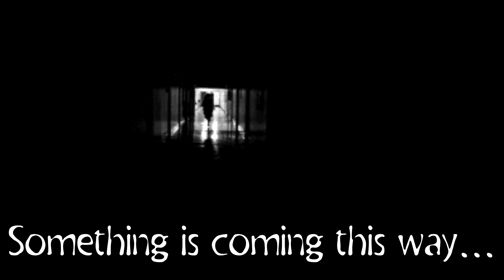SCP-1124 "Xenoplague"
All rights of this SCP go to its creator(s).